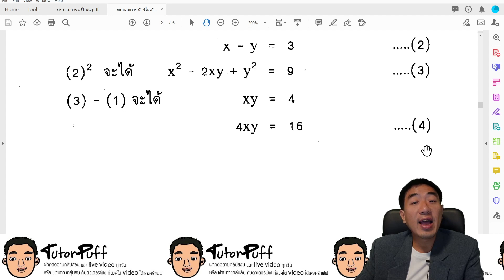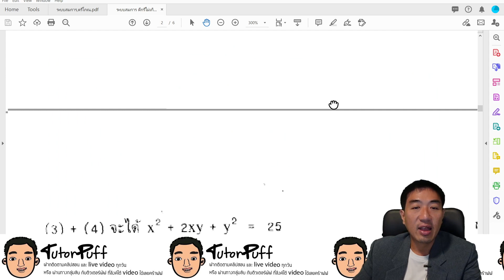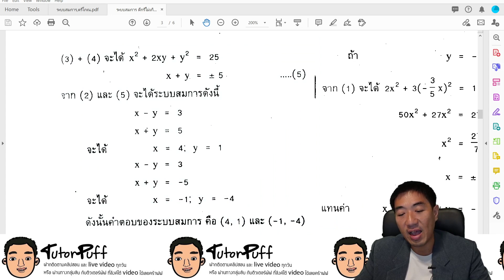สมการเชิงเส้นสองตัวแปร โจทย์3